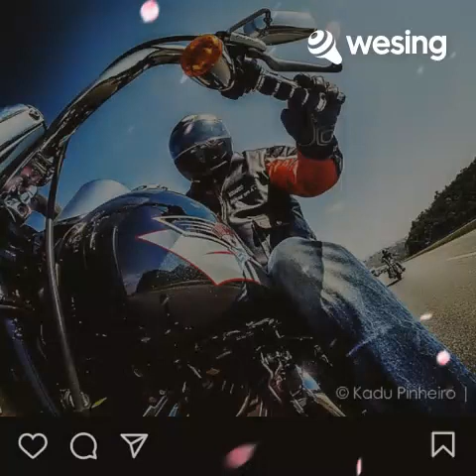Gerhana Cinta Luka